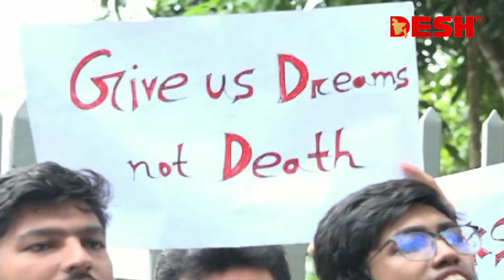আন্দোলনে যোগ দিয়েছেন শিক্ষক, অভিভাবকসহ সাধারণ মানুষও | Protest | Desh TV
»» Office Address:
42, Shaheed Sangbadik Selina Parveen Sarak, Malibag 1217 Dhaka, Dhaka Division, Bangladesh